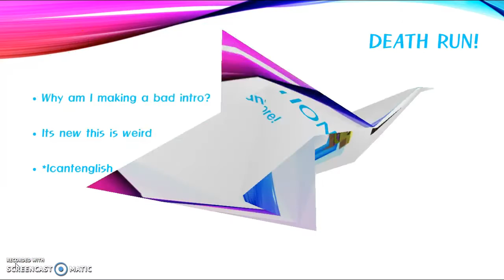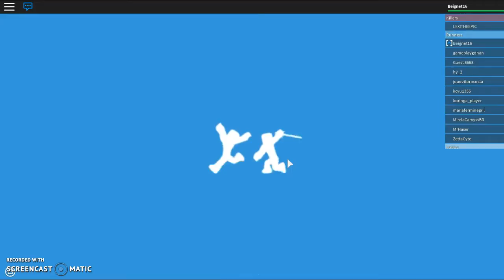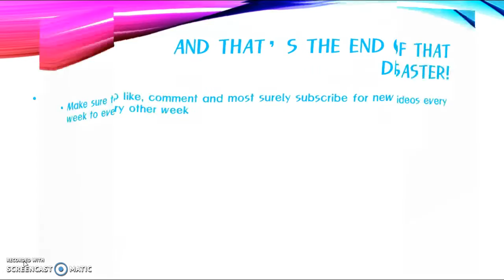Speedrun With Beig - Halloween Edition